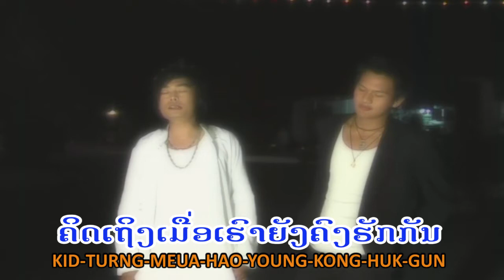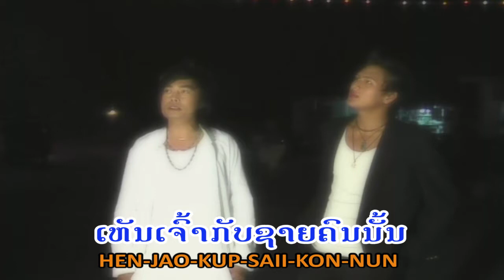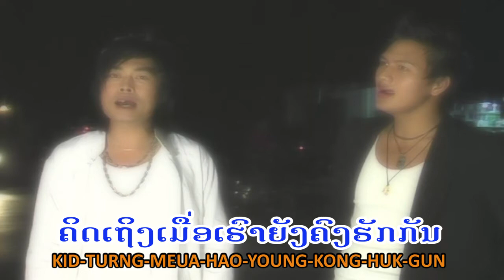ໃຈຕ້ອງຊໍ້າ Jai tong sum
ເພງ      :  ໃຈຕ້ອງຊໍ້າ  Jai tong sum
ສິລະປິ່ນ :  ບິກທີ   Big T
ເນື້ອທໍານອງ : ປ້ອມ ສິດ
ຄ້າຍ : ແຟນແຟມ ການບັນເທີງ FANFAM ENTERTAINMENT
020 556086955